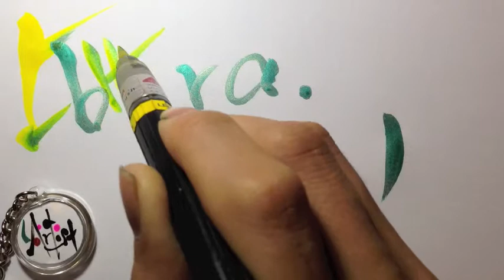Japanese mojiart ver.Brasil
If you are interested in my other works, please visit here.